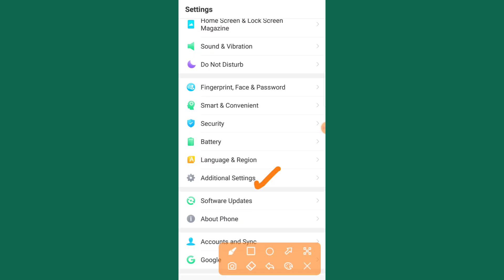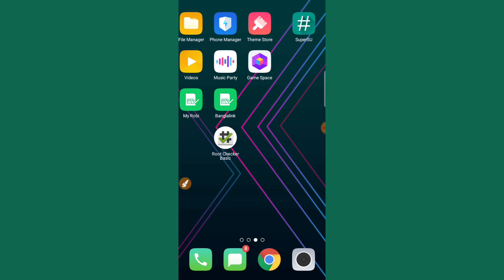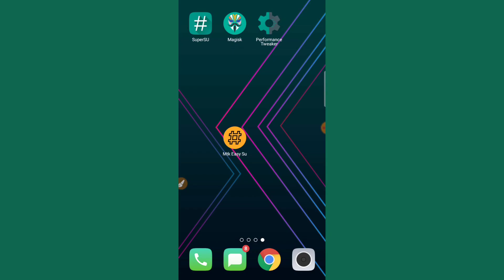How To Magisk Root Android 14 13 12 11 10 Boot.img Methods [1Clik Root 😲 ] No Pc Kingroot Twrp 2025🤘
To Magisk Root Android 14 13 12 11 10 Boot.img Methods {1Clik Root 😲 } No Pc Kingroot Twrp 2025🤘

Online Paid Root Sarvies.. 👇👇
Imo + WhatsApp